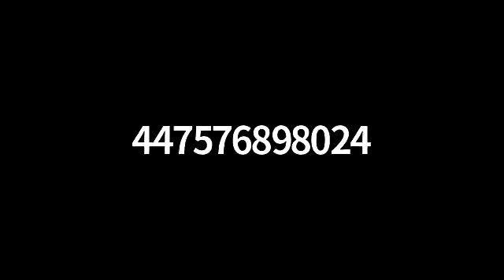Revelation Chapter 2 - Part 2 by Pastor Mazibuko